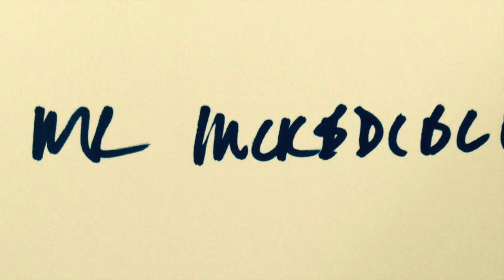An Obsession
'An Obsession' from the soundtrack Mr Incredible

Composition - Benedict Taylor.

Benedict Taylor - voice, keyboards, piano, guitars, percussion, invented 'instruments', weird instrumental/vocal sampling & strange field/sound recordings!